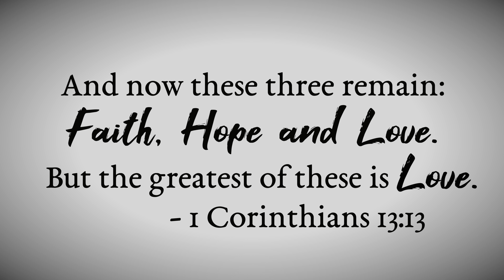SHE SAID YES - We're Engaged (I surprised her)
Ashley said yes to marrying me and I caught some of our day on video. That is all :)